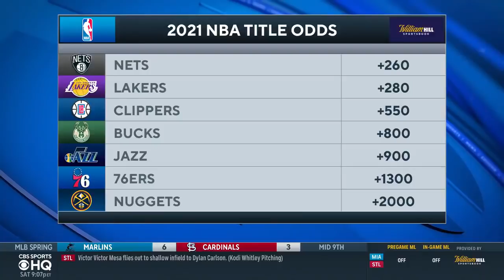LaMarcus Aldridge to Sign with Nets, Lakers Frontrunners for Andre Drummond | CBS Sports HQ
NBA Insider Bill Reiter joins CBS Sports HQ to break down LaMarcus Aldridge and talks about how the Lakers are frontrunners to land Andre Drummond.